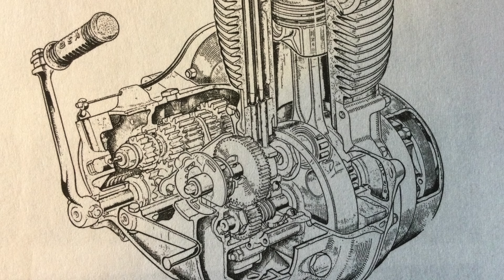5 Super Classic Britsh Scramblers from the 1960s 4K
This time we look at some of Britains best Scramblers of the 1960s